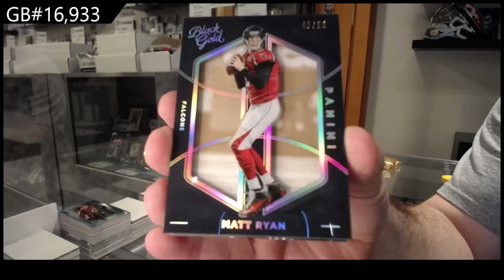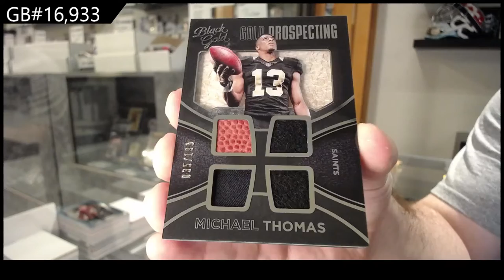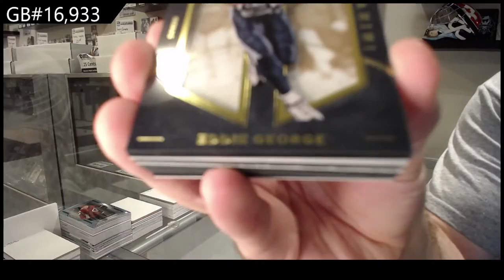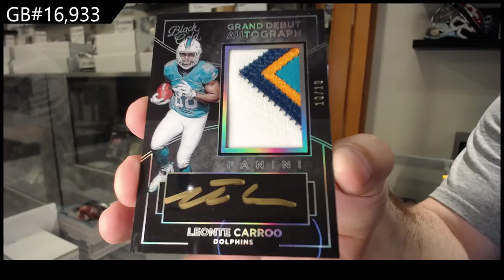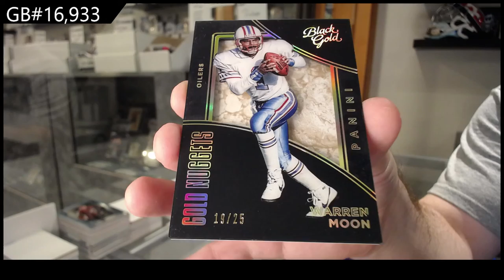2016 Panini Black Gold Football Box Break - C&C GB #16,933